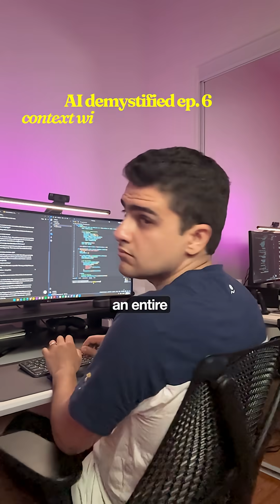Context Windows explained simply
Ever wonder why some AI models seem to “remember everything” while others forget your last question? 👀

This episode of AI demystified, I am talking about context windows.

Bigger isn’t always better though… sometimes too much info just makes things messier.